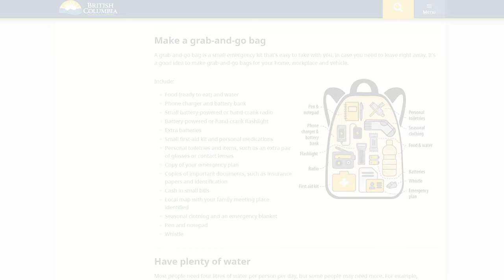Introduction to the River Forecast Centre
Flood-risk information and active evacuation alerts and orders can be found at @emergencyinfoBC on Twitter,

Flood waters can quickly wash out roads and bridges. Be prepared and plan an alternative route.